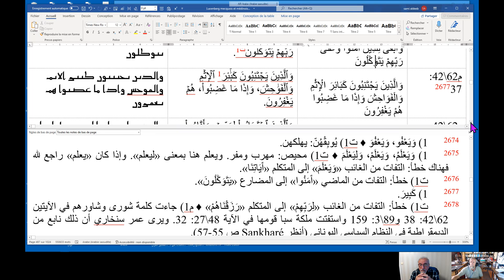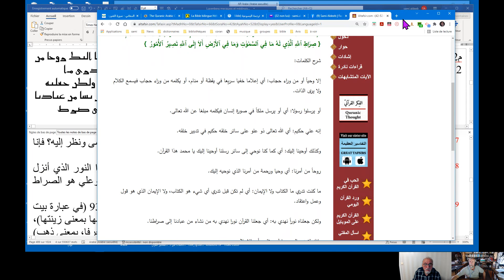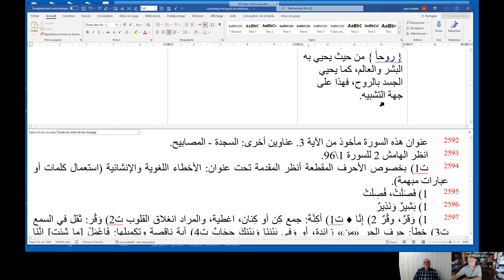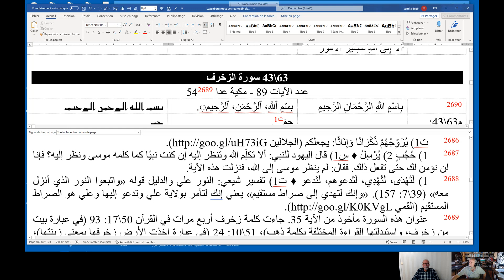الأب شمعون - سورة الشورى الآيات 27 53